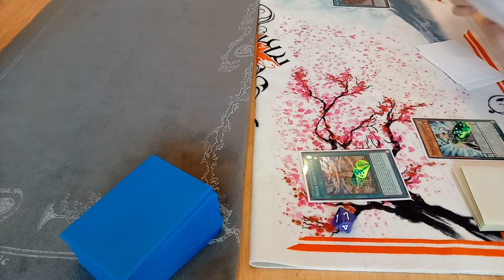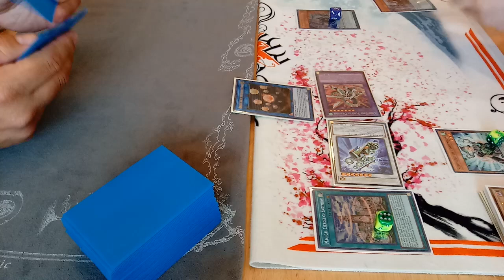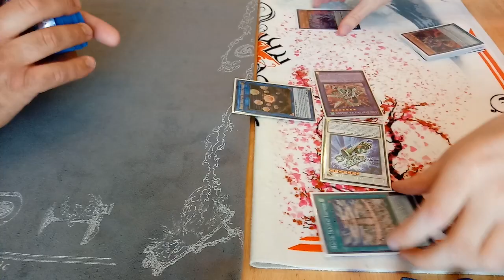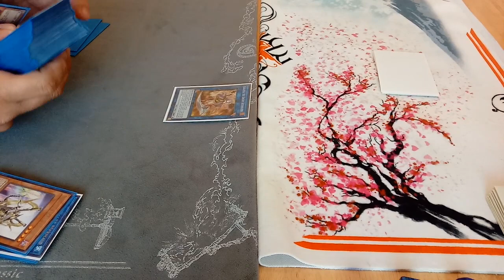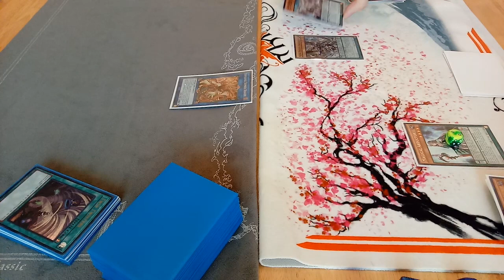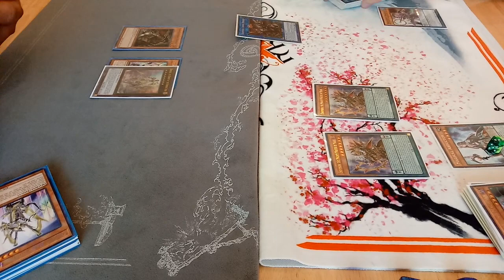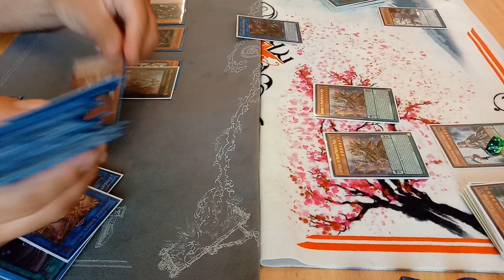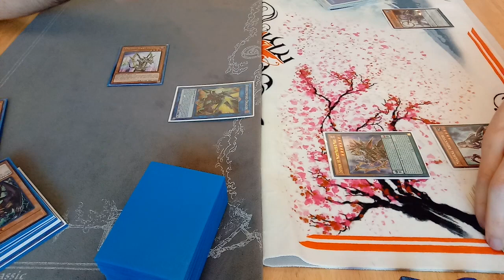*BEST* 60 card pendulum vs orcust dark warrior Spyral!!! Best of 3 full match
Full match between 2 competitive decks!